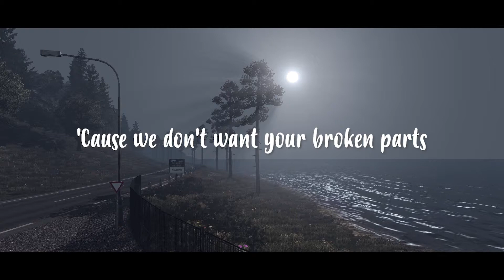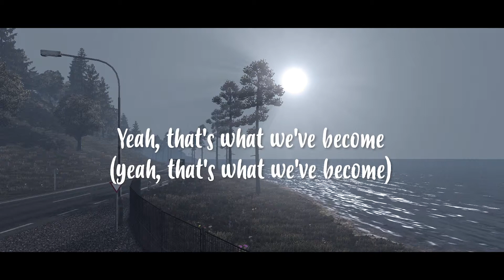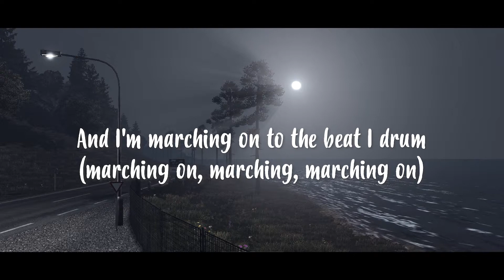This Is Me - Keala Settle & The Greatest Showman (Cover by RoadTrips) Lyrics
This Is Me - Keala Settle (The Greatest Showman)
(Cover by RoadTrips)

I am not a stranger to the dark
No one'll love you as you are
Oh-oh-oh-oh
Oh-oh-oh-oh
Oh-oh-oh-oh
Oh-oh-oh-oh
Well, fire away 'cause today, I won't let the shame sink in
We are bursting through the barricades and
Reaching for the sun (we are warriors)
Yeah, that's what we've become (yeah, that's what we've become)
Oh-oh-oh-oh
Oh-oh-oh-oh
Oh-oh-oh-oh
Oh-oh-oh-oh
and I know that I deserve your love
(Oh-oh-oh-oh) 'cause there's nothing I'm not worthy of
This is brave, this is proof
This is who I'm meant to be, this is me
Look out 'cause here I come (look out 'cause here I come)
And I'm marching on to the beat I drum (marching on, marching, marching on)
I'm gonna send a flood
Gonna drown them out
Oh

Songwriters: Justin Paul / Benj Pasek

This Is Me lyrics © Sony/ATV Music Publishing LLC, Kobalt Music Publishing Ltd.